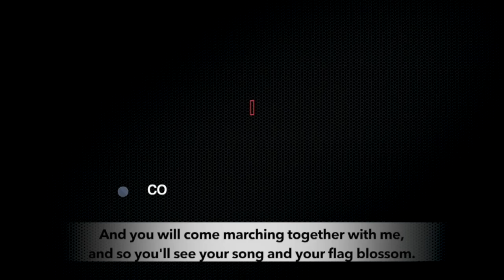Around the World in 8 Minutes: Episode 23 | International News on Working Class & Popular Struggles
In this episode, Peoples Dispatch takes a look into the assassination of Colombian filmmaker Mauricio Lezama, and the South Africa election results. We also report on the trade union protests in France against the new public service law.